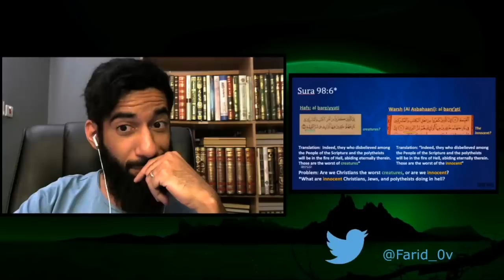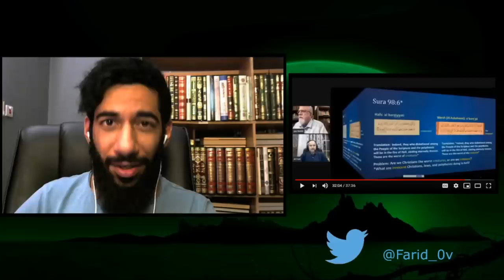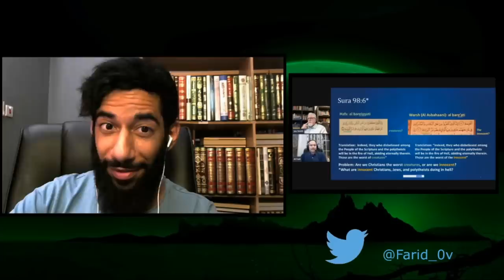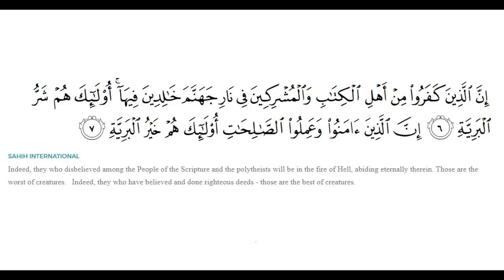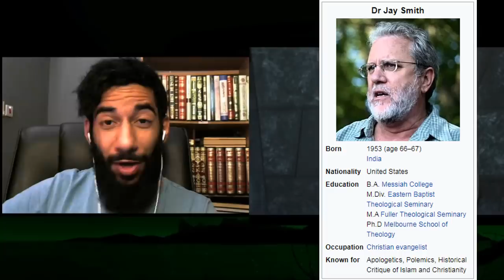Dr. Jay Smith and Al Fadi are Embarrassing